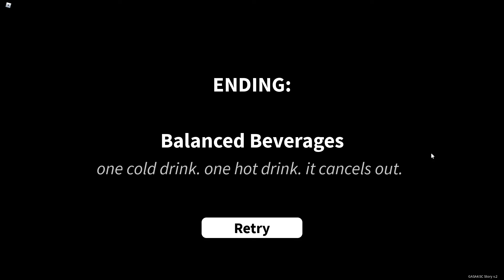GASA4SC: hot and cold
dont cook soda you will die